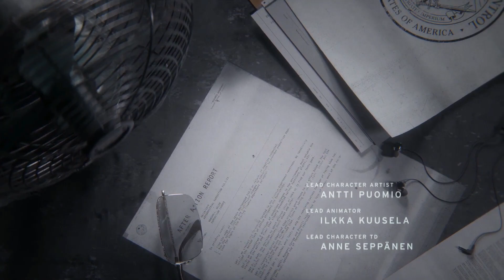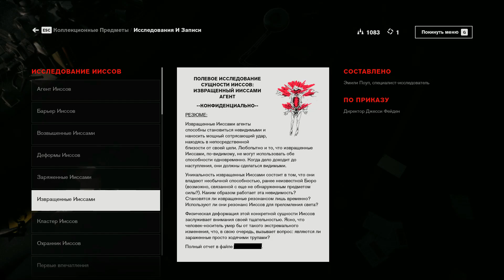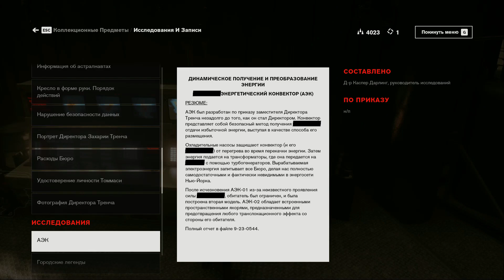Control [2019] — Часть 10: извращенный ииссами[1080p 60ᶠᵖˢ ] [rus]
Название: Control
Жанр: Экшены, Приключенческие игры, Инди
Разработчик: Remedy Entertainment
Издатель: 505 Games | Huya
Дата выхода: 27 авг. 2019 г.
Рейтинг MATURE 17+

Озвучка: 🆈🅰🅺🆄🆃 🅿🅻🅰🆈        🆈🆄🅺🅸

✔Control  Плейлист

Подпольное агентство в Нью-Йорке вдруг попадает в лапы неземных врагов, и именно вам предстоит стать его новым директором и попытаться восстановить Control.
Сверхъестественный экшн-шутер от третьего лица, разрабатываемый Remedy Entertainment, заставит вас освоить сверхъестественные способности, модифицируемое оружие и реактивную среду и ринуться с боем в таинственный и непредсказуемый мир.
Control — это история Jesse Faden, которая не перестает искать ответы, на пути к директорскому креслу. Мир Control загадочен, и у всех союзников, которых Jesse встречает по пути, своя история. Jesse раскрывает странные эксперименты и тайны вместе с другими агентами Бюро.